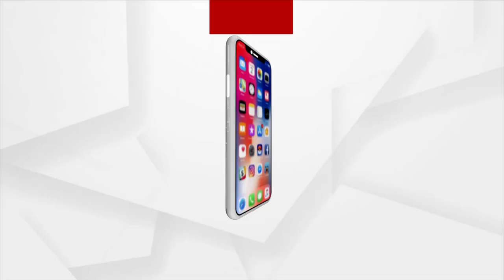ଯାଜପୁର ଆମରଣ ଅନଶନ ଆଜି ପଞ୍ଚମ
ଯାଜପୁର ଜିଲ୍ଲା ବିଂଝାରପୁର ବ୍ଲକ୍ ଅନ୍ତର୍ଗତ ଫତେପୁର ପଞ୍ଚାୟତରେ ବିଭିନ୍ନ ଉନ୍ନୟନ ମୂଳକ ଯୋଜନାରେ ବ୍ୟାପକ ଦୁର୍ନୀତି ଅଭିଯୋଗ କରି ଚାଲିଥିବା ଆମରଣ ଅନଶନ ଆଜି ପଞ୍ଚମ ଦିନରେ ପହଞ୍ଚିଥିବା ବେଳେ ଏ ପର୍ଯ୍ୟନ୍ତ ପ୍ରଶାସନ ନୀରବ ବସିଛି